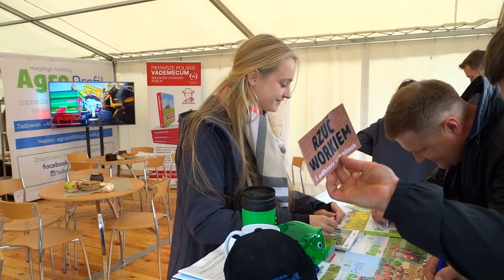Agro Show Bednary 2017 NAJGORSZA* Relacja!!! BEZ NAJLEPSZEJ* Ekipy!!!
Zapraszam na relacje z Bednar , która  przedstawia takie minimum według mnie jak powinien wyglądać taki film. WYJAŚNIENIE TYTUŁU: Gdyż filmy ,,NAJLEPSZA RELACJA'' lub ,,Z EKIPĄ'' ale i nie tylko te , zbyt wiele dobrego  nie reprezentują. Stąd ten tytuł ;)

Pozdrawiam i zapraszam do obejrzenia całości - 120% ludzi nie jest w stanie tego zrobić XD

Pozdrawiam wszystkich spotkanych (nie będę wymieniał bo było ich zbyt wielu a nie chce nikogo pominąć, wiec DAJ ZNAĆ W KOMENTARZU że byłeś/byłaś ;) )

Muzyka:
1. LS17 - Flash Rock FM - Keep Rolling
2. LS17 - Electro Dance FM - Headturner

Sprzęt :
Sony HX 300
Flycam vs40

Pozdrawiam Tomko T.M